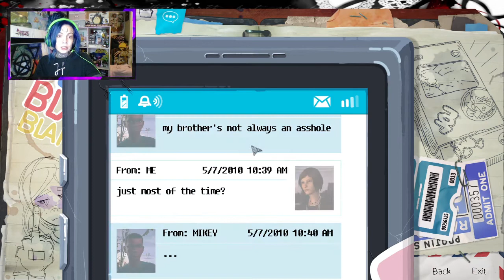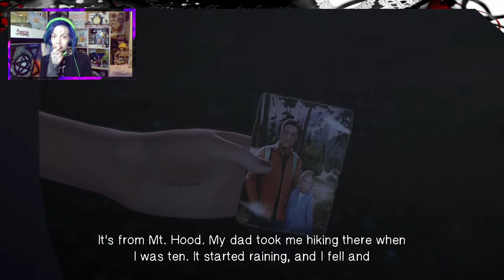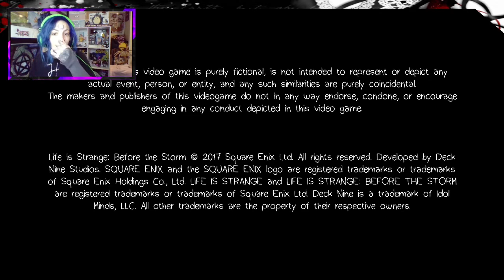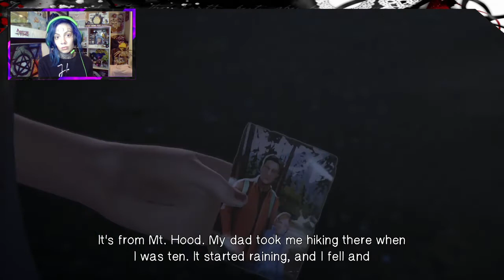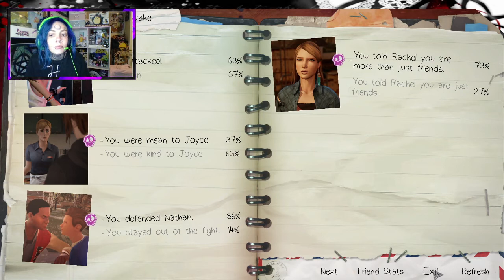Life is Strange Before the Storm: Ep.1 Play Through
Watch us Play our way through Life is Strange Before the Storm. A decision based game. The first part of Episode 1 of this play through is missing due to Copyrighted music in the game.